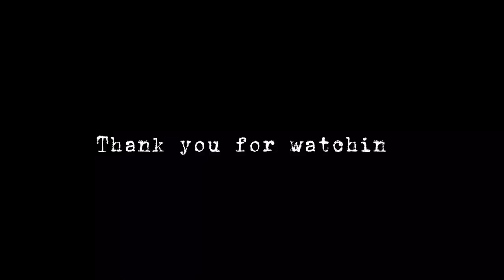GachaLife TikTok Compilation #132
🌱 shorturl.at/bnCT8

⛵️⛱ Question of the Day: What do you like to do in the summer?

Note: Please respect what other people say.

🌺 Don’t worry, I put warnings in the video too! Don’t fret about flashes, brightness, blood, etc. because you’ll be warned beforehand in the video.

⚠️Warning⚠️: Flashing Lights💡, Bright Lights⚡️, Blood

🍃Credits: @rozeta_kn, @_r3ft_, @xxmystic_foxx, @penguin. vibes, @toky.chan, @_.sweet_tea_._, @izukusonline, @stell_bunn, @uaquk, @nostxlgiic, @tensevenzero, @2018girldog, @val.gacha_badbroken.bxch, @.s.slut.t, @spoiledmilkbiddiez

☀️Support these amazing content creators! 🔼

“What are credits?”

⁉️Credits are lists or statements of where you got your clips or music or anything from someone else from. If you used someone’s video, you can list their name, the original video, or their social media to give them the credit they deserve for making the video and so people can also support that user!

➥ Welcome to those who had just stumbled upon my video! I’m Gacha Inure and I make Gacha TikTok Compilations! All these clips/TikToks are not mine and do not belong to me. Credits will be added in the description or in the pinned comment!

🥀 Intro from: @lnx.iy
(Support them on TikTok!)

🎶 Song in my intro: My Head is a Screw